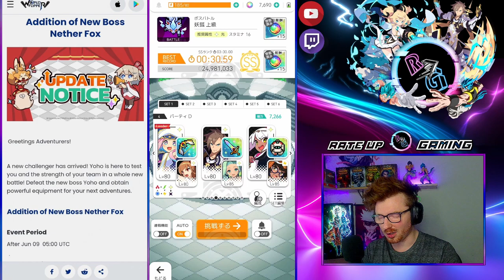New Boss Battle Yoho! Dark Powerflip Support! | World Flipper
ᐁ World Flipper Tierlist:
ᐁ Gacha Hub Discord:
ᐁ Current Gacha Games That I Play:
World Flipper, Dokkan Battle, Dragonball Legends, Puzzles & Dragons, Princess Connect: RE Dive!, Revived Witch, Genshin Impact, Epic Seven, Summoners War, 7DS: Grand Cross, Final Fantasy War of the Visions: Brave Exivus, Grand Chase